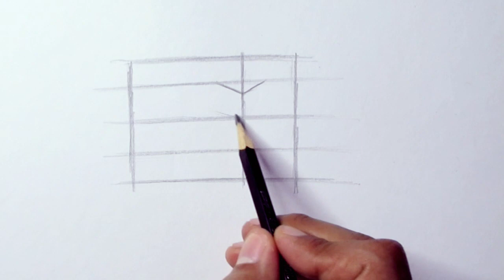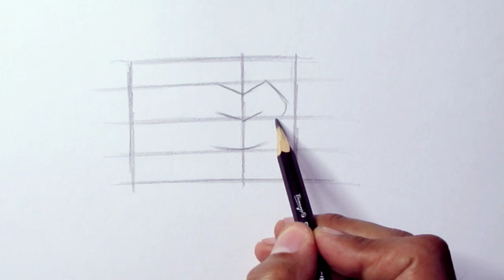How to draw lips/lip drawing easy step by step Basic drawing tutorial with pencil for beginners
How to draw lips/lip drawing easy step by step Basic drawing tutorial with pencil for beginners...Drawing lips easy drawing tutorials for beginners. lips drawing reference...lips drawing simple tutorial. simple pencil drawings for beginners step by step ...easy beginner sketches drawing ideas..